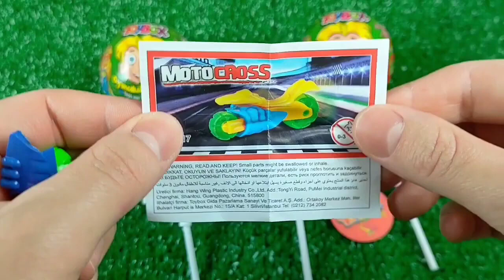TRANSPORTING CARS & FRUITS WITH COLORED JOHN DEERE vs CLAAS vs FENDT TRACTORS - BeamNG.drive Candy